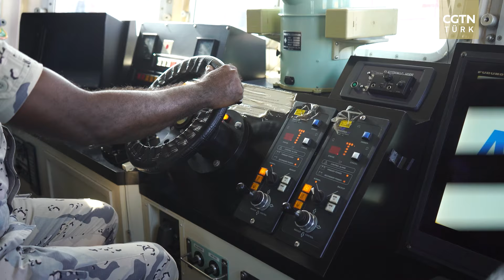Cibuti'nin denizlerdeki güvenlik stratejisi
Dünya, büyük bir gerilimin yaşandığı Cibuti'ye odaklanmış durumda. Kızıldeniz'deki askeri hareketlilik başta olmak üzere, bölgede yaşanan gerilimler, Cibuti'nin deniz güvenliğine ilişkin aldığı önlemleri daha da kritik hale getiriyor.

Peki Cibuti, bölgede istikrarın korunması için deniz güvenliği alanında hangi adımları atıyor?